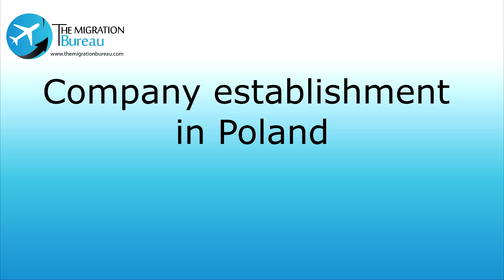#9 Company Establishment in Poland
Short video about the types of companies in Poland and how to establish your own company in Poland.